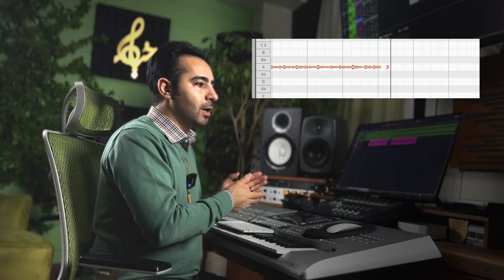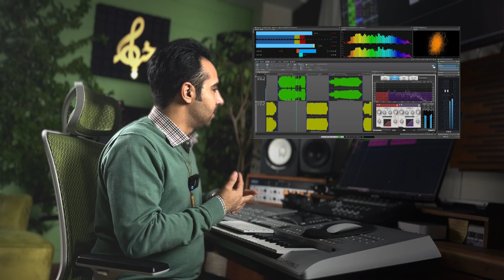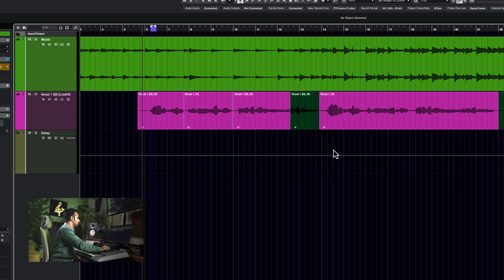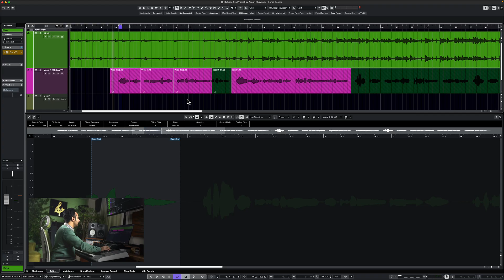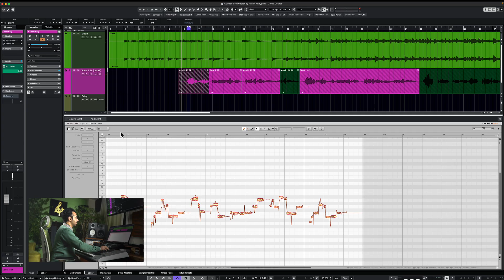ARA تکنولوژی جدید پلاگین ها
🎧 تکنولوژی ARA چیست و چرا باید آن را بشناسید؟ 🎶

در این ویدیو به صورت کامل و دقیق به بررسی تکنولوژی ARA (Audio Random Access) می‌پردازم و تفاوت‌های آن با پلاگین‌های معمولی را توضیح می‌دهم. شما یاد می‌گیرید که چگونه ARA می‌تواند روند کاری شما در میکس و مسترینگ را سریع‌تر و هوشمندانه‌تر کند.

🚀 مواردی که در این ویدیو خواهید دید:
 • ARA چیست و چطور کار می‌کند؟
 • تفاوت ARA با پلاگین‌های سنتی
 • مثال‌های واقعی برای درک بهتر مفهوم ARA
 • مزایای استفاده از پلاگین‌های ARA-enabled در پروژه‌های موسیقی

اگر می‌خواهید سرعت کارتان را بالا ببرید و از جدیدترین تکنولوژی‌های میکس و مسترینگ بهره ببرید، این ویدیو را از دست ندهید!

💬 نظرتون رو برام بنویسید و اگر سوالی داشتید حتما بپرسید.